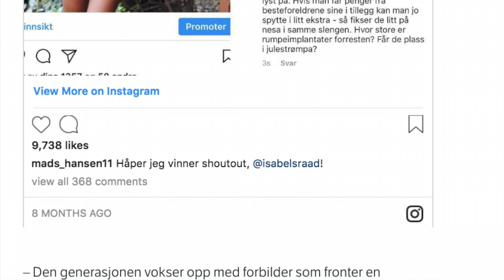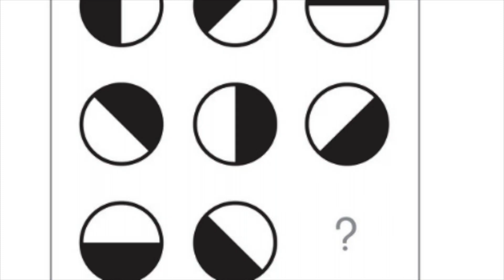Videokronikk: Sommer i P2 – Mads Hansen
Frede Fauchald, han i humornieu som lager Videokronikk, har vært med i "Sommer i P2.” Lite visste han at mobberen Mads Hansen skulle være med inni der :0

Av: Frede Fauchald